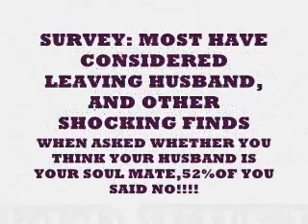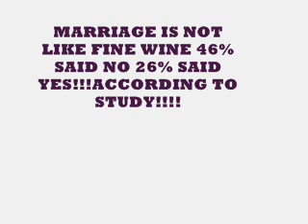HAPPILY EVER AFTER NOT REALLY MANY WIVES SAYS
HAPPILY EVER AFTER NOT REALLY MANY WIVES SAYA